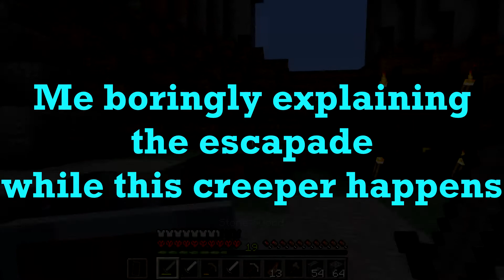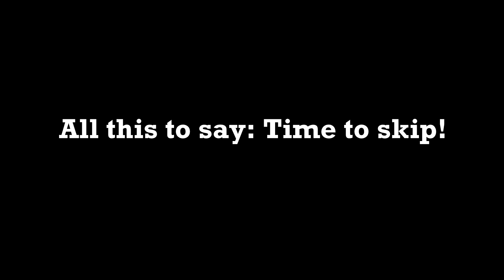Shady Practices [Divadad's Hardcore Mode: Minecraft P10]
~Inspired by PBG's HC~

Sorry for the epic long wait time in between this video and the last video. Been really hard to keep up my motivation for anything. Now, I've reevaluated my life and am back on track to making videos. So enjoy this one all 50 of ya'!

Ft. Bumblebee_man: Nathaniel
Copyright: PJ
Izore: Isaac
LukeDBills: Luke
Noo_noo10: Nick Z.
Vtcrazymonkey: Zach
WakaPlaysMC: Justin
Whatsittoya: Shawn